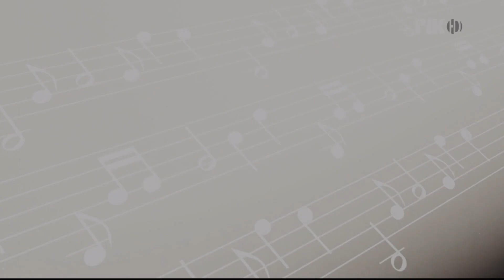Κύκλος - Έλενα Παπαπαναγιώτου {Η Ζωή Μας Ένα τραγούδι}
Κύκλος - Έλενα Παπαπαναγιώτου
{Η Ζωή Μας Ένα τραγούδι}

Μουσικοί:

Καλλιτεχνική Διεύθυνση/Πιάνο: Χρήστος Φιλίππου
Μαέστρος/Πιάνο/Keyboards: Νικόλας Μαυρέσης
Βιολί: Γιάννης Λοίζου
Μπουζούκι: Ανδρέας Γιανναράς
Μπουζούκι: Αλέξανδρος Γεωργίου
Ηλεκτρική/Ακουστική Κιθάρα: Χαράλαμπος Χαραλάμπους
Ηλεκτρική/Ακουστική Κιθάρα: Άντρος Κωνσταντινίδης
Ηλεκτρικό Μπάσο: Χρυσόστομος Τρίττης
Κρουστά: Αλέξανδρος Χαραλάμπους
Drums: Giannos ''johnytank'' Michael

Ηχοληψία: Chris Sonixs
Σκηνοθεσία – Επιμέλεια παραγωγής: Θεοφάνης Χρυσάνθου

Καλλιτέχνης: Θεοδωρίδου Νατάσα
Άλμπουμ: Μια κόκκινη γραμμή
Συνθέτης: Θεοφάνους Γιώργος
Στιχουργός: Παπανικολάου Θάνος
Έτος Κυκλοφορίας: 2009